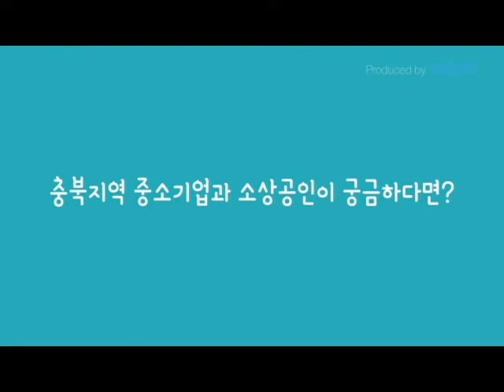[cbMTV]심유니 충청사이다맘 네이버카페 대표 ‘일일점장’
탄산수처럼 시원한 엄마들의 사회봉사동호회로 모인 공익카페…
청주시 청원구 내덕동 담쟁이의 국수이야기 일일점장으로 판매

[충북메이커스TV]탄산수처럼 시원한 엄마들의 봉사동호회로 모인 충청사이다맘 네이버카페 심유니(여·41) 대표가 10일 담쟁이의 국수이야기 일일점장으로 나섰다.
순수 선행을 위해 모인 충청사이다맘 카페 동호인은 5500여명에 이른다.
심 대표는 “상업성에서 벗어나 순수한 엄마들의 봉사동호회 인터넷 카페 모임으로 모인 취지에 맞게 주변의 권유로 담쟁이장애인보호작업장 생산제품 판매를 돕기 위해 나섰다”고 밝혔다.
심 대표는 손수 무쳐온 미나리나물을 상에 올리고, 자신을 보기 위해 좋은 일에 동참한 손님들에게 경품추첨을 통해 선물을 나눠주는 정성까지 보였다.
특히 심 대표의 선행을 응원하기 위해 은사이신 심의보 교수가 함께 해 자리를 빛냈다.
담쟁이의 국수이야기는 5~6월 별미로 냉모밀(소바)도 판매하고 있다.